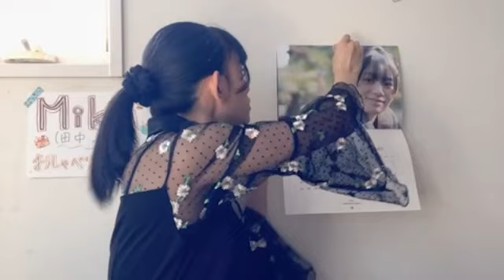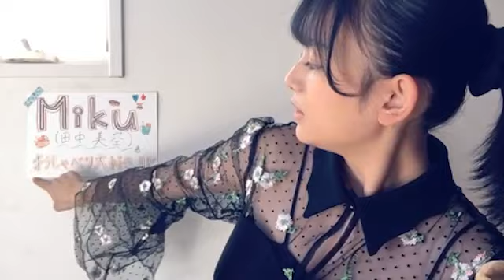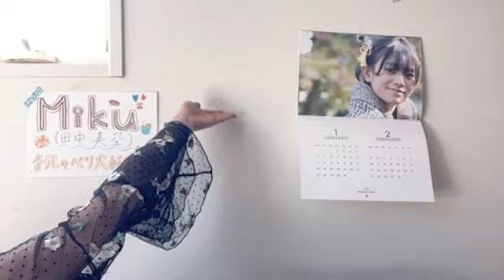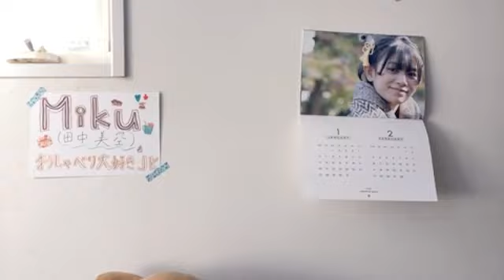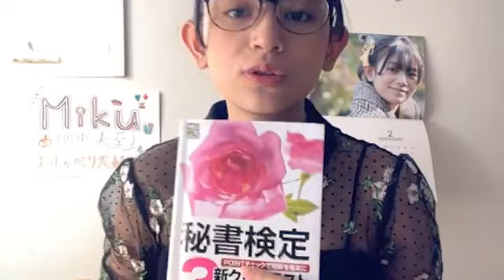Miku Tanaka SHOWROOM 01/16/2024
Miku Tanaka 田中 美空 ex.Sakura Gakuin さくら学院